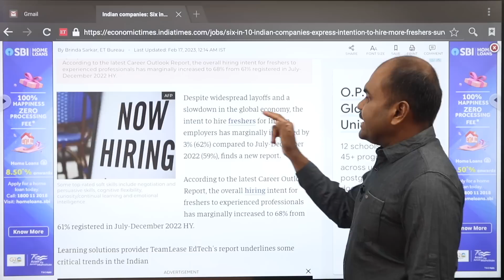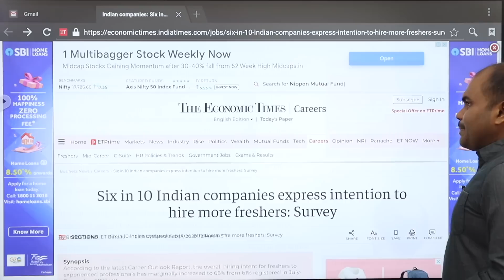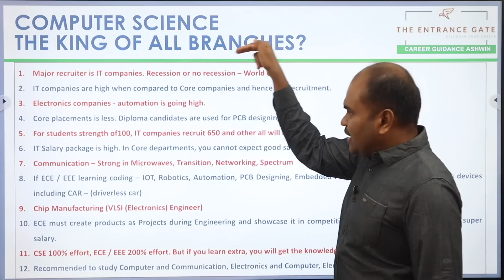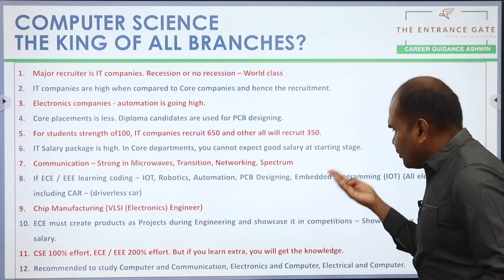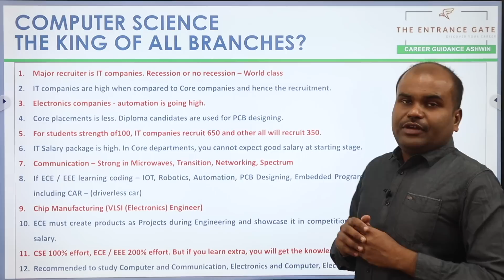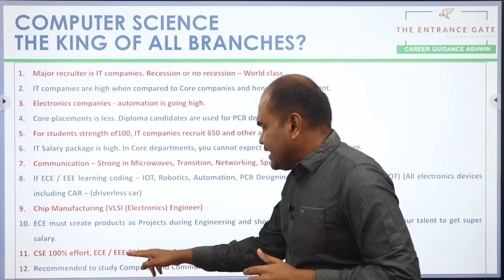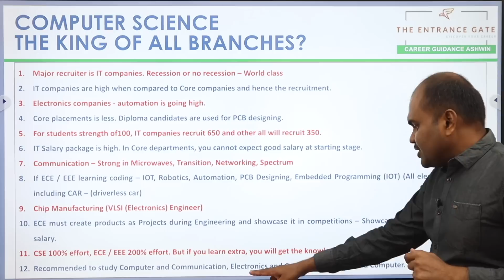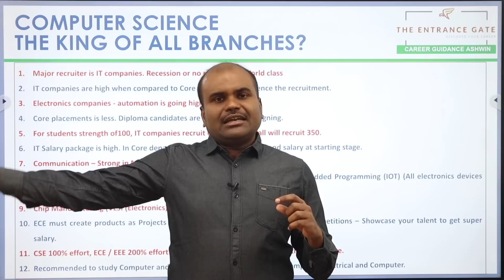Computer Science படிக்கனுமா? | Decision is Correct or Not? | பயம் வேண்டாம் | இந்த உண்மையை உணருங்கள்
OUR SERVICES
 Architecture
 Agriculture
 Arts & Science
 Biological Sciences
 Commerce
 Computing Science
 Design
 Defense and Pilot Studies
 Economics
 Engineering
 Fashion Technology
 Food Technology
 Fishery Science
 Foreign Languages
 Humanities
 Law
 Management
 Medicine
 Performing Arts
 Research
 Social Sciences
 Teaching, etc.,

OUR SERVICES
1. Interviewing Students & One to One Counselling
2. Career Guidance Seminar
3. Application / Admissions Alert
4. Application fill up
5. Choice filling
6. Self Study guidance